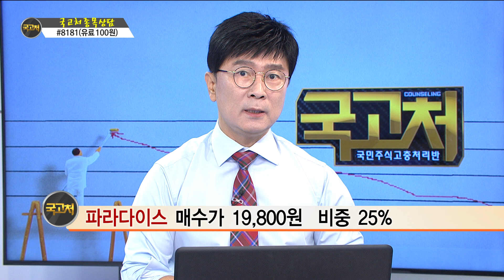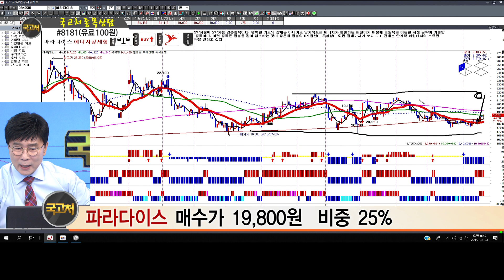[김종철 국고처] 파라다이스 #2/23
종목 상담/
삼성전자(005930)/ 현대로템(064350)/ 파라다이스(034230)/ 한화케미칼(009830)/ 와이지엔터테인먼트(122870)

2019/02/23 김종철 국고처 와우넷 주식 경제 금융 증권 주가 투자전략.